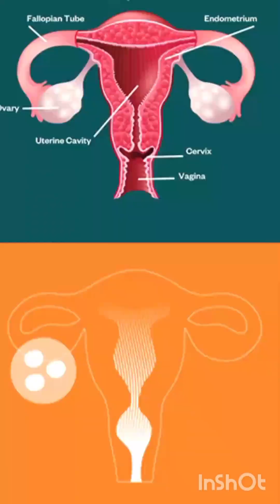கருக்குழாய் (Fallopian Tube)Test-னா என்ன?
Do Follow Me For More Details